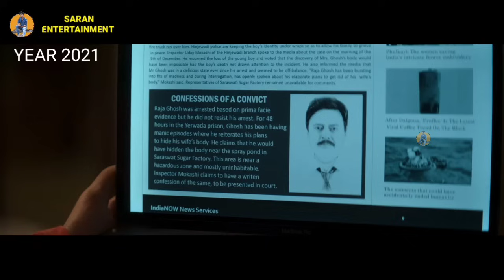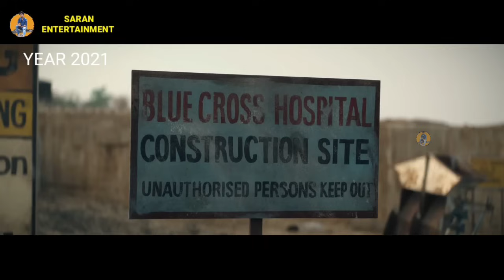பிறக்காத குழந்தையை தேடி அலையும் பெண்! Tamil Explained